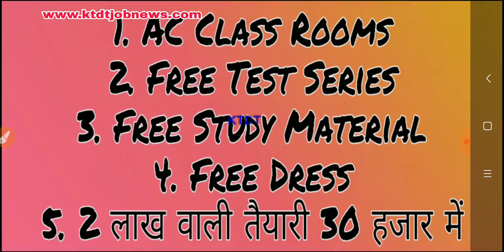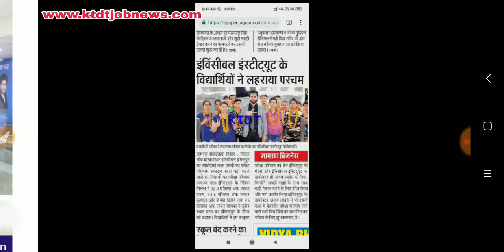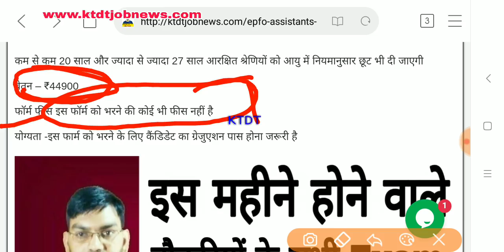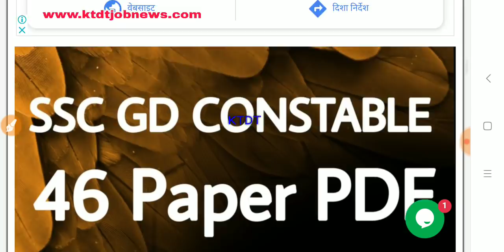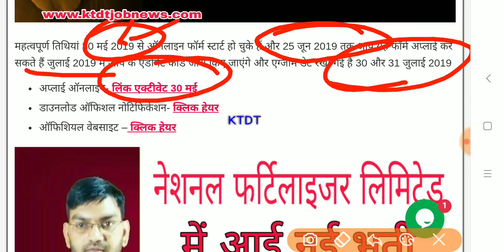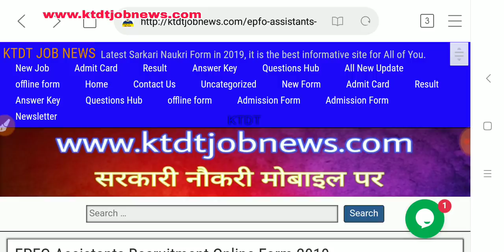खुशखबरी - EPFO office में निकली नई भर्ती 2019 - epfo Assistant online form 2019 - Detail -KTDT